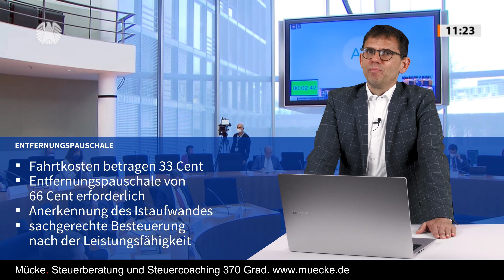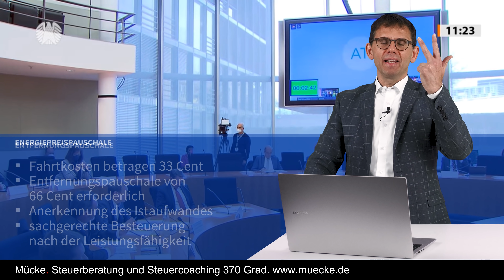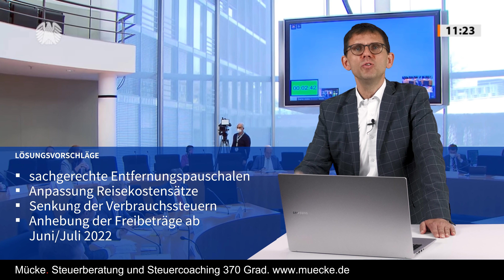300 Euro Trick! EnergiepreisPauschale (EPP), Steuerentlastung 2022, Fiasko für Arbeitgeber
Direktkontakt für neue Mandanten
(NUR für Firmen, Selbständige, Freiberufler. Aus Kapazitätsgründen können KEINE Einzelanfragen beantwortet werden - wir danken Ihnen für Ihr Verständnis)
Telefon: 06022/98-9000
Direktkontakt für neue Team-Mitglieder
(Buchhalter, Steuerfachangestellte, Steuerfachwirte, Steuerberater)
Telefon: 06022/98-9000

Stefan Mücke, Steuerberater und Partner der BVWM PartG
Steuerberatung 370 Grad
Frühlingstr. 10-12
63839 Kleinwallstadt

Am 26. April war die öffentliche Anhörung des Finanzausschusses im Deutschen Bundestag. Es ging um die Energiepreispauschale (EPP), aber auch um die anderen Entlastung die im Steuerentlastungsgesetz 2022 vorgesehen sind. Das sind die Anpassung bei der Entfernungspauschale, Erhöhung Arbeitnehmer-Pauschbetrag und des Grundfreibetrages.

Das Vorhaben schein als Bürokratiemonster zu enden und dabei könnte es viel einfacher sein.
Bei einer rückwirkenden Anpassung des Arbeitnehmer-Pauschbetrages und des Grundfreibetrages müssen die Lohnabrechnungen für alle 40 Millionen Arbeitnehmer berichtigt werden. Bei fünf Berichtigungsmonaten (wenn das Gesetz im Juni kommen würde), wären 200 Millionen Abrechnungen zu berichtigen bzw. zu prüfen; Minijobber noch herauszurechnen.

Die Entfernungspauschale ist eine Mogelpackung. Obwohl höhere Aufwendungen entstehen, beschränkt das Gesetz seit Jahren die abzugsfähigen Werbungskosten. Das Widerspricht der Idee der Besteuerung nach der Leistungsfähigkeit.

Die Energiepreispauschale (EPP) soll im September über die Lohnabrechnungen zur Auszahlung kommen. Der Abrechnungsaufwand wird einfach mal so auf die Arbeitgeber geschoben und die Wirtschaft damit überfrachtet. Auch drohen den Arbeitgebern jetzt auch noch die Vorfinanzierung der Pauschale; ein absolutes Unding! Wer die EPP erhalten soll, hat sich gegenüber dem Ergebnis des Koalitionsausschusses geändert. Neben Arbeitnehmer der Steuerklasse I bis V sollen jetzt auch die Minijobber berechtigt sein. Damit kann JEDER die EPP erhalten. Ein kurzer Minijob (z. B. Inventurbeobachtung, Firmenhof kehren) und schon ist jeder berechtigt; Rentner, Schüler, Studenten, Hausfrauen, alle!

Wir fordern die Idee der EPP fallen zu lassen und folgende Maßnahmen:

sofortige Senkung der Verbrauchsteuern
Anpassung der Entfernungspauschale
Erhöhung des Arbeitnehmer-Pauschbetrages und des Grundfreibetrages ab Juni/Juli 2022; volle Entlastung über internen Lohnsteuerjahresausgleich oder der Jahressteuererklärung.

Ich bleibt so hoffen, dass Unternehmerverbände, Arbeitgeberverbände und Steuerberaterverbände sturm laufen. Dieses Vorhaben bzw. die Umsetzung muss aus unserer Sicht verhindert werden.

Steuerberater Stefan Mücke